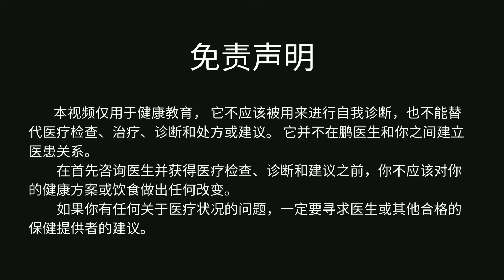糖尿病的早期迹象（如何在糖尿病出现之前更早发现）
治病不如防病，如果能早期识别糖尿病的迹象，早期采取措施，不至于等出现严重并发症再去费力处理。
本视频只用于健康教育。本视频不用于医疗建议。如果有疾病相关的问题，请咨询您周围的医生。